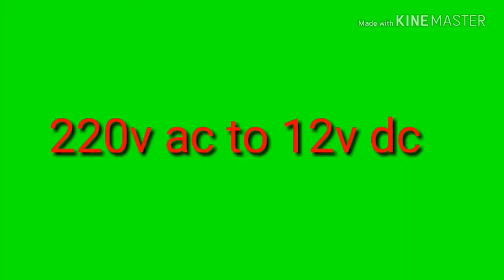220v ac to 12v dc use in full wave rectifier